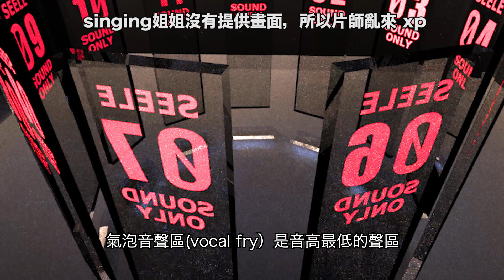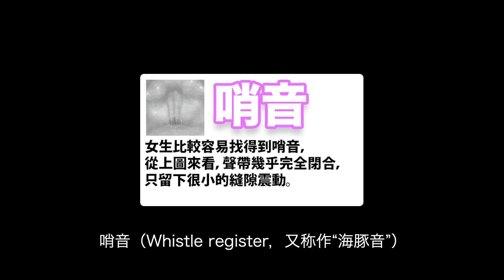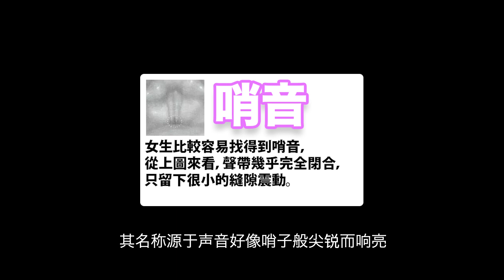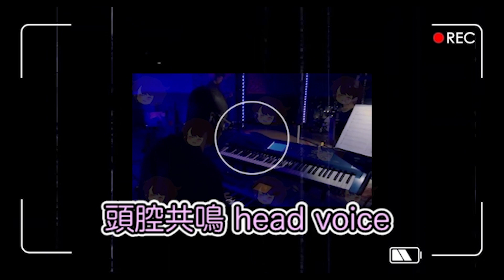只要搞懂2個聲區就秒變歌神‼️ 😱 專業歌手親自示範流行樂裡的5聲區‼️| Singingzehzeh 學唱歌 唱歌教學 唱歌技巧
什麼是五聲區？聽起來很難可是實際上大家都已經知道這五個聲區，只是不知道它們的功用/名稱而已。五聲區裡哪個最重要？只需要練好其中的兩區真的能駕馭時下95%的流行曲嗎？答案就在裡面，不看就輸了！